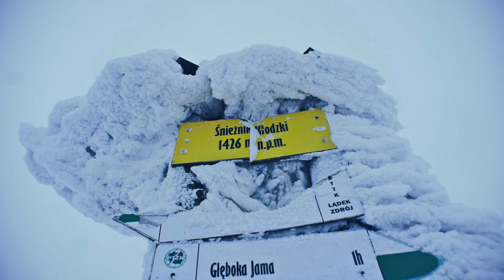Góra Burz realizacja zimowej wyprawy na Śnieżnik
Góra Burz- realizacja filmowa podczas zimowej wyprawy na Śnieżnik, poświęcona wsparciu dla Tomasza chorego na nowotwór.